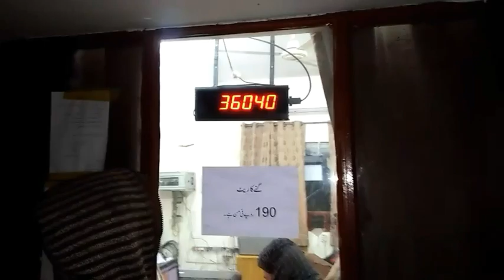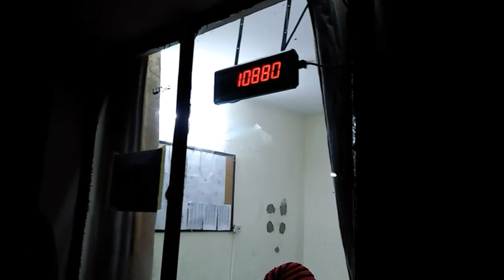JDW Sugar Mills | Village Life |Abrar Pendu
ABOUT VIDEO:
In this video, I am going to show you JDW (Jamal Din Wali) Sugar  Mills Limited. This Sugar mill is situated in Jamal Deen Wali which is situated in a neighbourhood with Sadiq Abad  I am providing you with the videos about village life. Sometimes I am providing the news about the weather in the village. In this video, I am also showing you how the Trucks and trolleys are unload in the mill. I am also tell you the complete process of unloading trucks etc. The tractor is 385 Messy Ferguson and trolly is 18 feet long and 9 feet wide. For more details watch the complete video and tell me how the video was? You can respond to me via the comment section.
Tractors Trucks and business information.
Bigg Boss 13 | 27 December 2019
Punjab Tractors.
Punjab village life
Indian village
PKD Nissan 311
PKD Nissan 411
Nissan CP 812
Thanks.

ABOUT ME:
Hy! I am Abrar and you are watching "Abrar Pendu". I'm uploading videos about village life. In this channel, you can watch videos about village places, life routines, and many more things. In This Vlog Channel, you Daily Watch New Video. I Hope You Liker And Enjoy my All Video. If You Like My Video Then Share With Friends.
I am Also Fane Of Zain Ul Abadin. I Am Inspire With The Video Of Zain Ul Abadin and Start His Youtube Channel.

My Fans And Inspire With The.
Zain Ul Abadin
zohaib pendu
Village Food Secrets
azmat

I NEed You Support For Grow My Youtube Channel. So Please.
Thanks